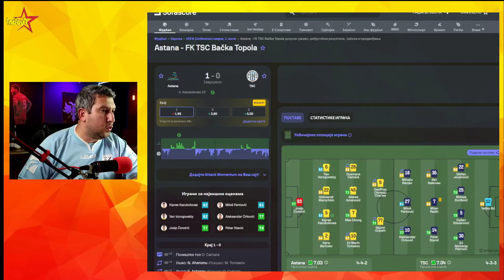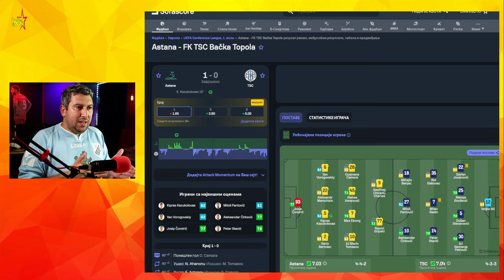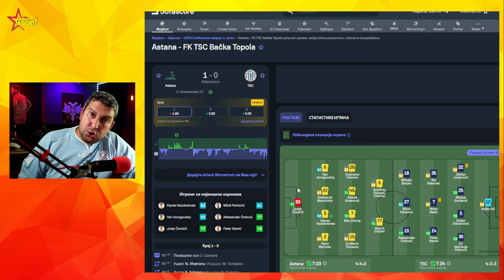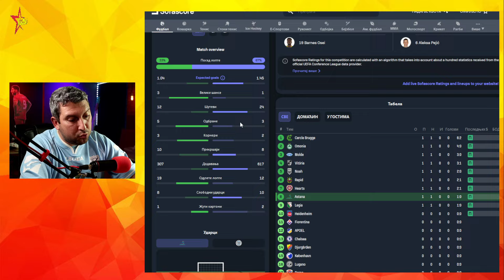Astana - TSC 1:0 ☆ Previše grešaka za Evropski nivo fudbala ☆ Liga konferencija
LIGA KONFERENCIJE, PRVO KOLO

ASTANA – TSC 1:0 (1:0)

Strelac jedinog gola Kažukolovas 15min

ASTANA(3-4-3): Čondrić – Kažukolovas, Maročkin, Amanović – Bartolec, Ebong, Gripši (od 84. , Vorogovski – Tomasov (od 90. Ahanonu), Činedu (od 72. Karimov), Kamara (od 90. Astanov)

TSC (4-3-3): Ilić – St. Jovanović, Đorđević, Stevanović, Petrović – Banjac (od 78. Šoš), Radin, Đakovac (od 69. Mbongu) – Pantović, Stanić, Ćirković (od 84. Lazetić).